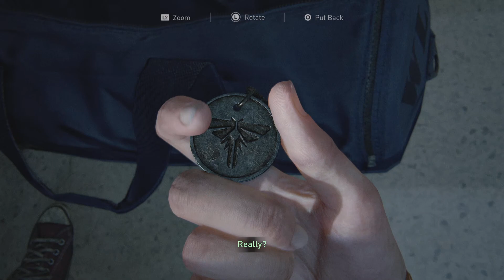Damn Ellie... Dunkel Scheiße Hier